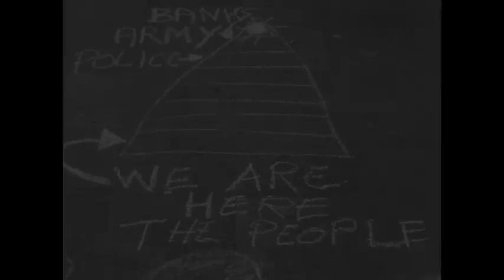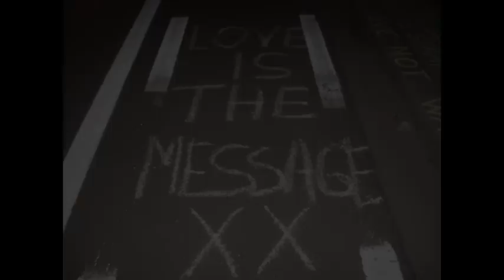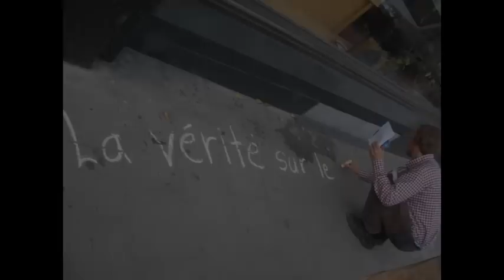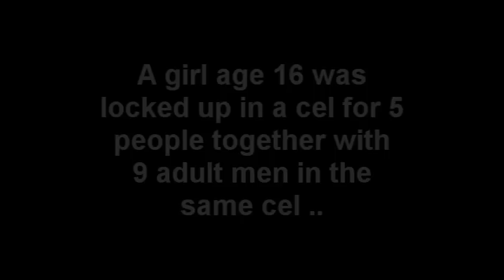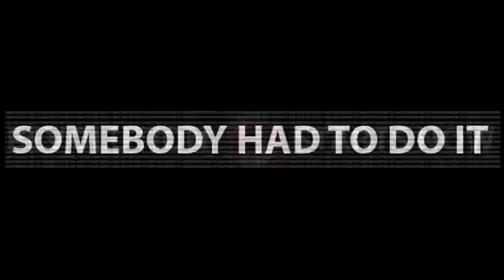We Are Change arrested and trown in jail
We Are Change Belgium 11 September 2010

Eric Beeth member of Architects And Engineers http// was arrest to .. below his statement about the illegal arrest and inconpotent behaiver of the police ..

Special statement to the media of one of the 19 intellectuals and children thrown in jail in Brussels on 11 september 2010

Een van 19 intellectuelen aangehouden en in de gevangenis geworpen in Brussel,op 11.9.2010

Un des 19 intelectuels jetés au cachot à l'Amigo à Bruxelles le 11/09/2010

I Did Not Speak Up !!!